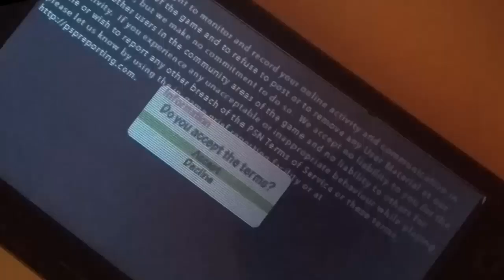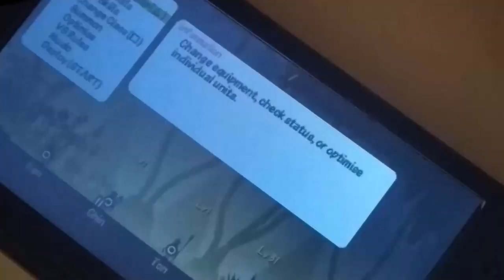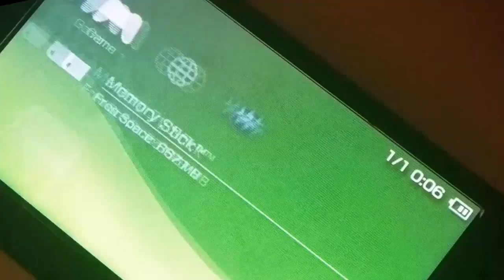Patapon 3 - God[Mod]e v2 Running on Official Firmware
Playing modded Patapon 3 without any external software.
It works on unmodded PSPs and it should also work for PSVitas.